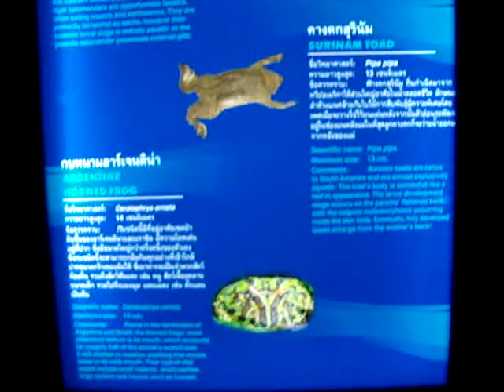shayam aquarium bangkok 27